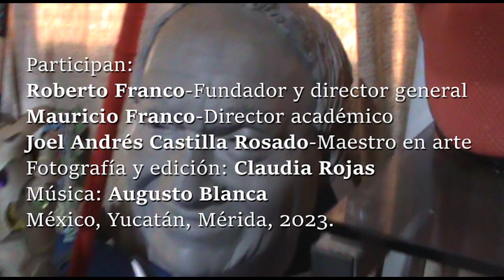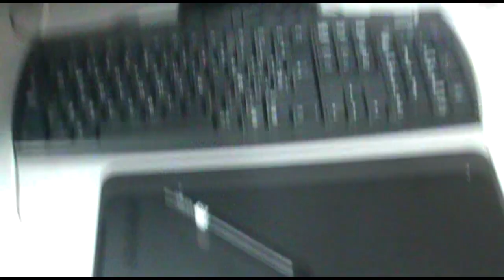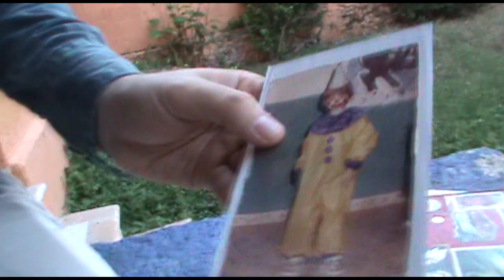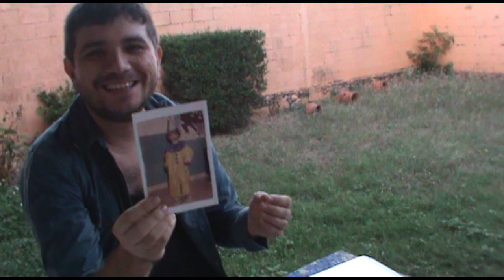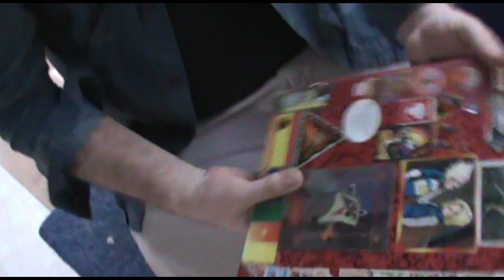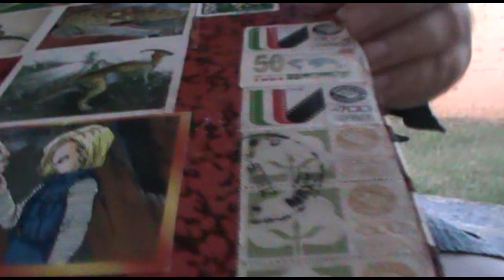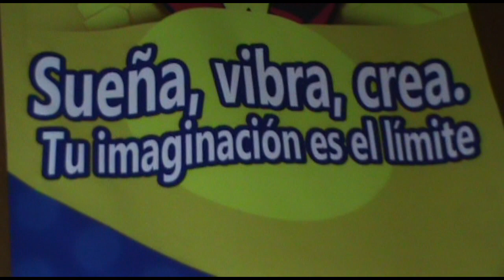REANIMA Escuela de Arte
REANIMA
Escuela de Arte
Dibujo tradicional y digital
Dibujo Comic y Manga, Escultura, guión y más...
Facebook: Escuela de Arte Gráfico y Digital Reanima.
Audiovisual realizado por Claudia Rojas
Participan:
Roberto Franco, fundador y director general.
Mauricio Franco, director académico.
Joel Andrés Casilla Rosado, maestro en arte.